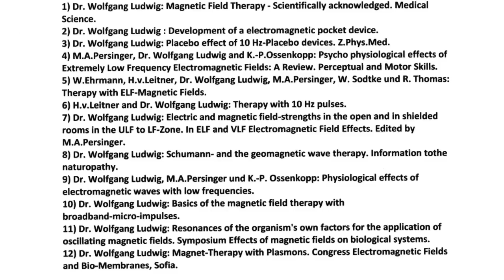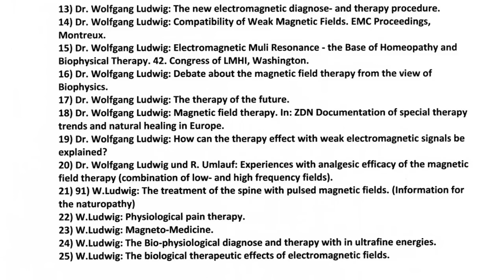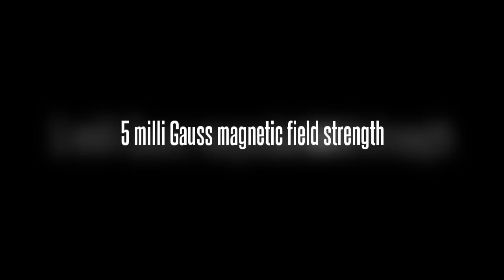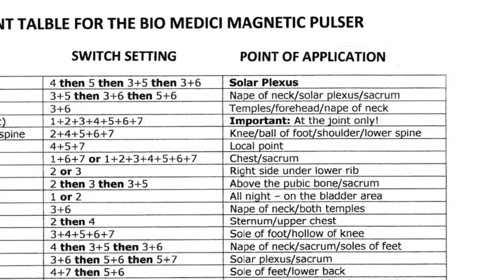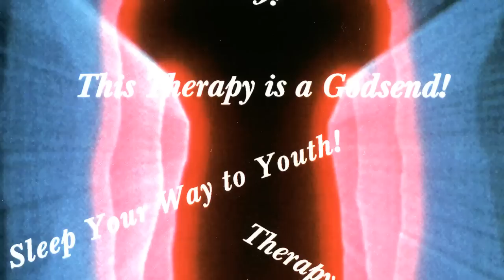Magnetic Pulser - BIO MEDICI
Magnetic Pulser
Two physicists on each sides of the Atlantic have pioneered the development of magnetic pulser as we know them today.
In the USA the physicist Dr. Bob Beck was asked by the U.S. Navy to check out some bizarre events happening to the town Eugene, Oregon. Newspapers reported that people behind the wheel were falling asleep during driving. He noticed a very low frequency of 7.25 Hz was resonating in this area and he believed that the Russians were behind it, communicating with sub marines.
At that time the East Germans developed strobing magnetic pulser to counter the atmospheric frequencies that were putting people to sleep. These protection magnetic pulser were small boxes or in a pencil shape, which one could carry in the breast pocket. Inspired by these magnetic pulser, Dr. Beck bought some and returned to the US. These devices were tested in his newly established workshop. He gave presentations at different health shows and handed out booklets about his devices including a magnetic pulser.
On the opposite side of the Atlantic, in Germany, the development of magnetic pulser were already more advanced. It all began, when the physicist Dr. Wolfgang Ludwig from Germany invented a method, his mother in mind, suffering frequently from severe weather related health problems.

In 1974 Dr. Ludwig fabricated the first small hand-held magnetic pulser; imitating the earth's magnetic fields. The little magnetic pulser emitted the Schumann base frequency. The unbelievable occurred; as soon as his mother applied the magnetic pulser to her solar plexus or in the nape of the neck, the symptoms disappeared instantly. His medical knowledge helped him, to create the perfect magnetic pulser.
Dr. Ludwig is known as the absolute authority or as "the father" of Pulsed Magnetic Therapy in Germany. Many scientific documentations and symposia in Europe and North America are witness of his full commitment to pulsed magnetic therapy. In addition, Dr. Ludwig worked also with NASA to install the first magnetic pulser on a manned spacecraft.
Years later, Dr.Ludwig developed the BIO MEDICI magnetic pulser, with its over 100 different frequency selections, including the important Schumann frequency. Contrary to most in North America fabricated magnetic pulser with notoriously extreme high pulsed magnetic fields, the BIO MEDICI works with a small magnetic field strength of only 5 milli Gauss. The special pretreated antenna, combined with precise frequencies, waveforms and harmonics, produces, according to Dr. Ludwig's research, all the necessary elements to achieve the maximum therapy success, in treating most of the common health problems.
If you are familiar with Holistic Therapy, you know already the motto: "Less is more!" This approach was also applied to the BIO MEDICI magnetic pulser.
Following statement of a German hospital will interest you. It shows the capacity of the magnetic pulser.

See the double blind test report with 20 magnetic pulser in a German hospital @